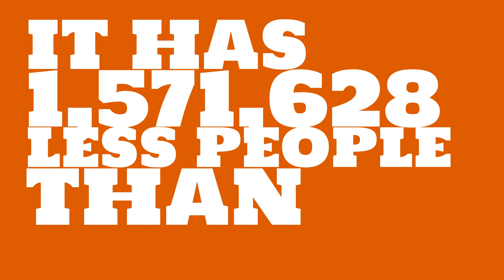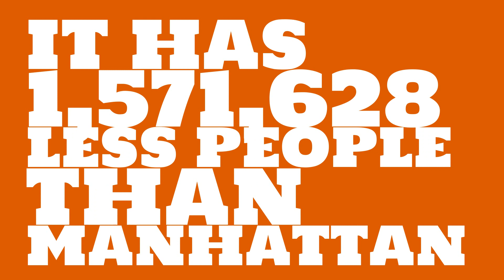How many people live in Fayetteville, AR?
What is the population of Fayetteville, AR? How does the size of Fayetteville, AR compare to other cities?